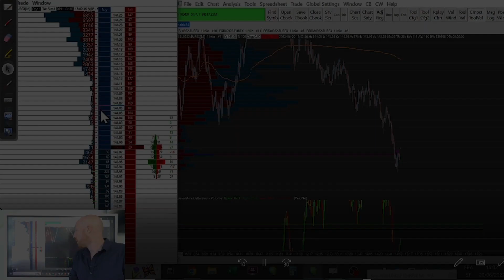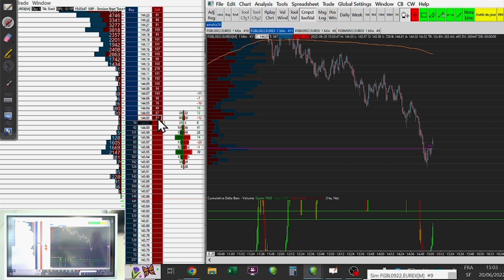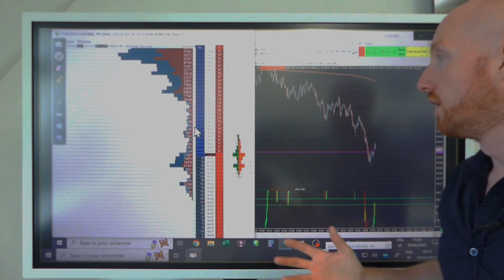Trade GAGNANT avec le cumulatif delta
Bienvenue à toi dans cette vidéo !
Je te montre encore l'utilité du cumulatif delta pour gagner de l'argent en trading !
Hésite pas à me poser tes questions dans les commentaires !
Je te promets beaucoup de valeurs sur cette chaine youtube  !